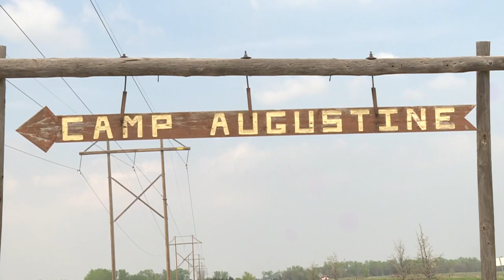Grand Island Parks and Recreation crafting new master plan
After several decades, the Grand Island Park system is getting a refreshed master plan.